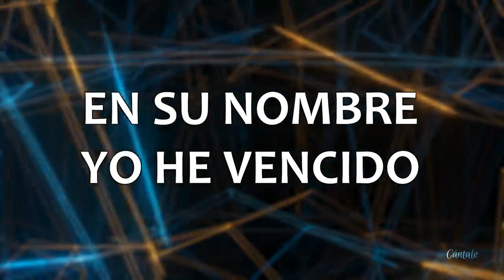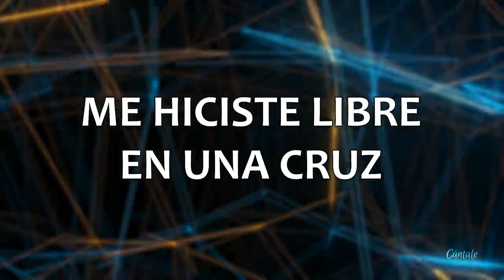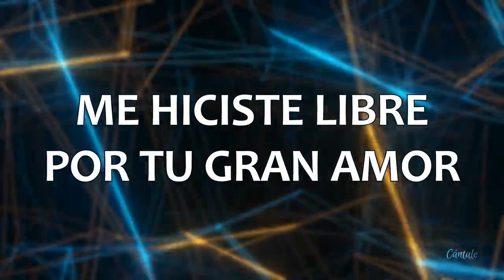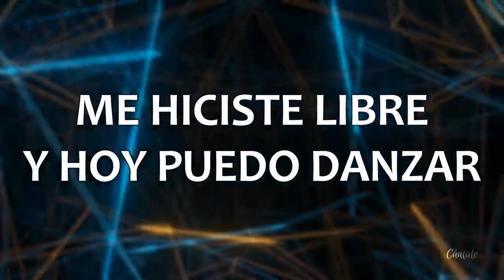Barak ft. Alex Campos - Libre Soy karaoke